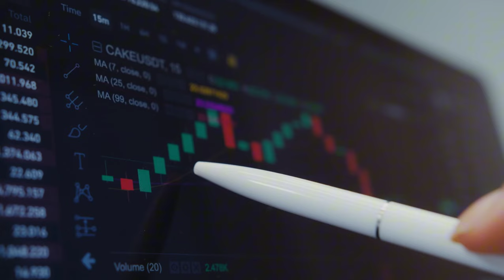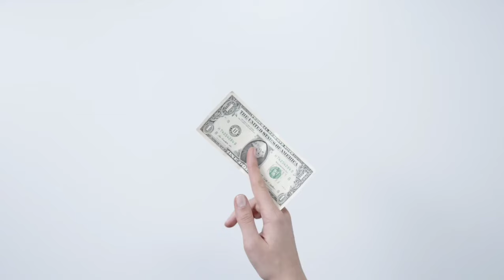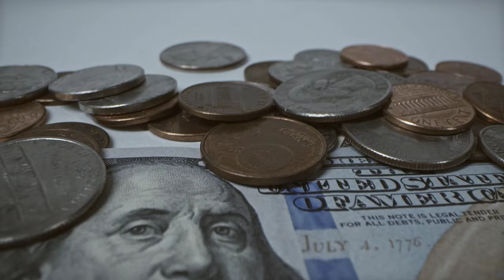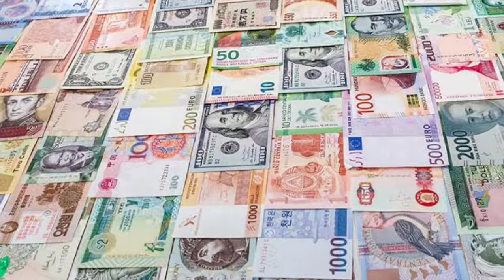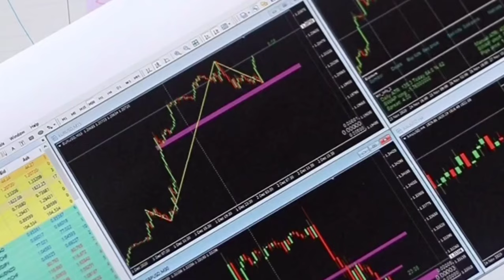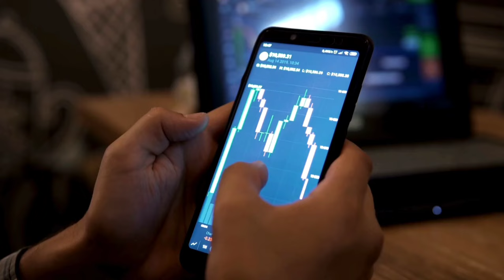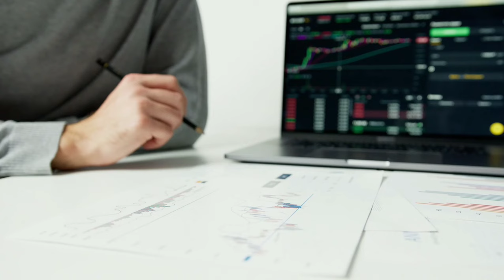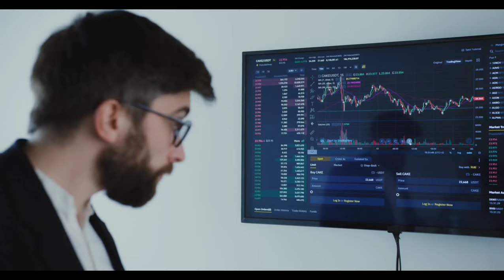Saudi Arabia Ditches the Dollar: The Future of Global Trade and Currency Wars.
In a groundbreaking move that could reshape the global economy, Saudi Arabia has decided to end its 50-year petrodollar agreement with the United States. This pivotal decision opens the door for oil transactions in multiple currencies, potentially transforming the landscape of international trade and financial markets.

🌐📺 In This Video:
1. The Origin of the Petrodollar System: Explore the historical roots of the petrodollar agreement, its significance, and how it solidified the US dollar's position as the world's primary reserve currency.
2. Saudi Arabia’s Strategic Shift: Delve into the reasons behind Saudi Arabia's decision to diversify its currency options for oil sales and the implications for the global economic order.
3. Economic Implications: Understand the potential impacts on the US dollar, global trade dynamics, and financial stability.
4. Forex Market Insights: Learn about the expected effects on the forex market, key economic indicators like CPI and NFP, and what traders should watch for.
5. Saudi Arabia’s Role in BRICS: Discover how Saudi Arabia's membership in the BRICS alliance could further influence global economic power dynamics.

📢 Key Highlights:
● The end of the petrodollar agreement and its historical context.
● The anticipated shift towards a multi-currency oil trade.
● Potential consequences for the strength of the US dollar and global financial stability.
● Insights into forex market reactions and key economic indicators.
● Saudi Arabia’s strategic alignment with the BRICS nations.

If you are a new or experienced trader and need to learn important trading concepts and be inspired by successful traders then you are in the right place. I make videos on: Weekly Forecast, Trading Psychology, Back-testing, Live trading sessions, Trading documentaries,Trading interviews with successful traders, etc.

My aim is to deliver great quality content that will help you succeed in your trading journey.